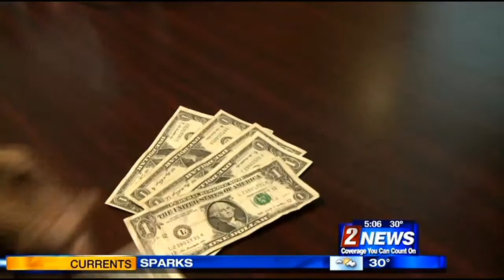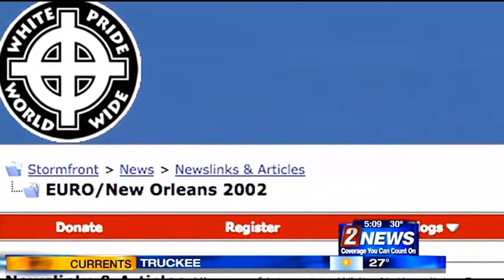1/6 Tuesday Morning News at Your Desk